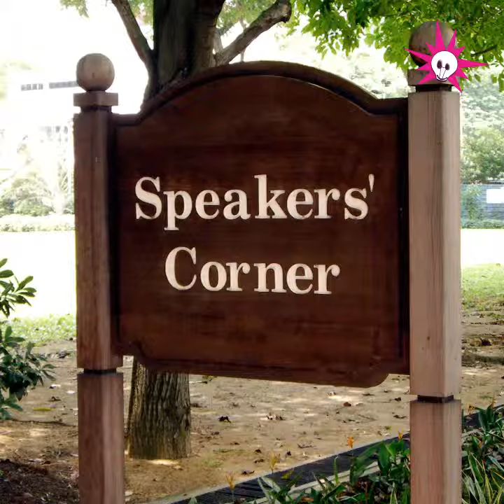Eine Nachricht an die Schweiz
Wir haben die Redaktion von Vox Mundi im Radio RaBe besucht. Sie werden am Samstag 4. Mai eine Speaker Corner in Bern, am Weisenhausplatz, veranstalten, wo jeden die Gelegenheit hat, eine Nachricht an die Schweiz zu senden.